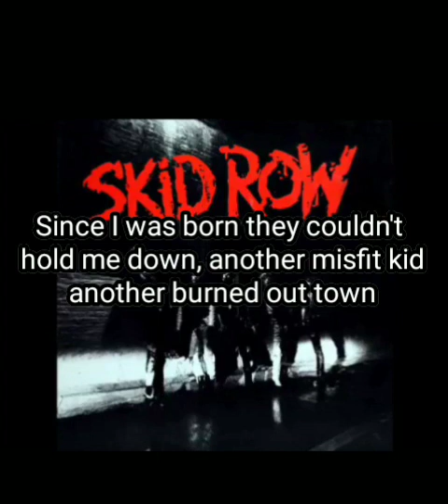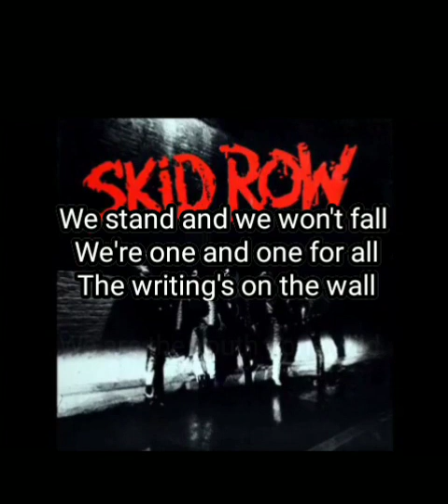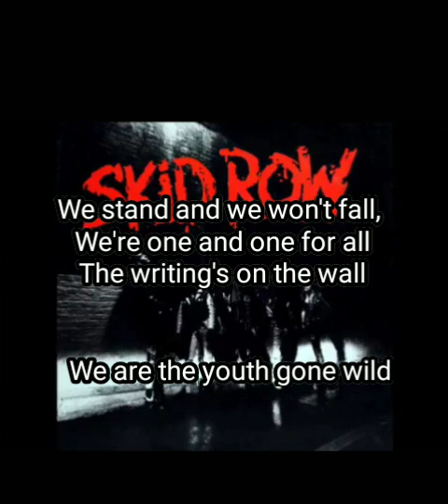SKID ROW - Youth Gone Wild (lyric video)